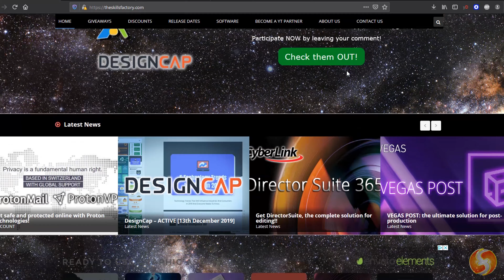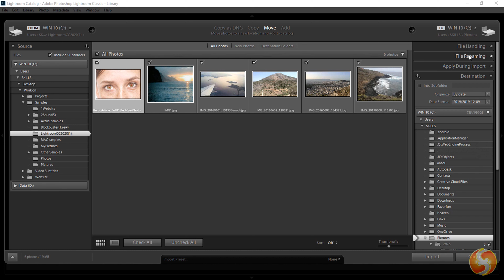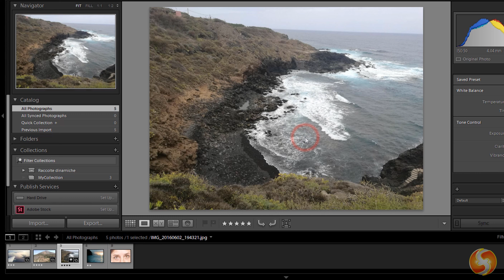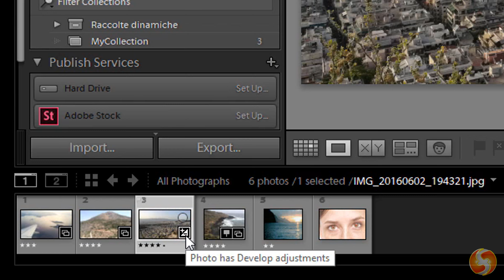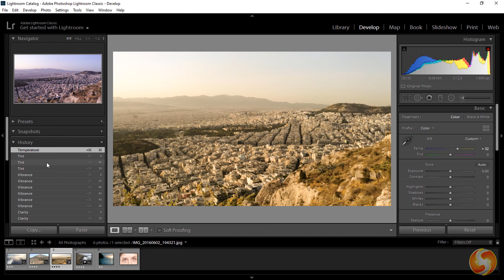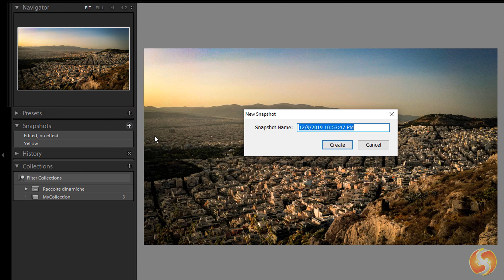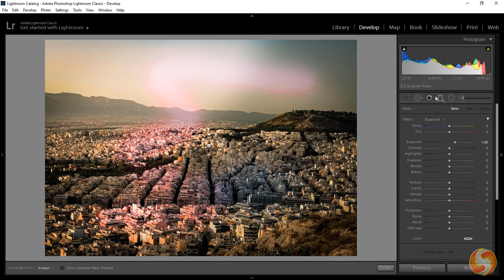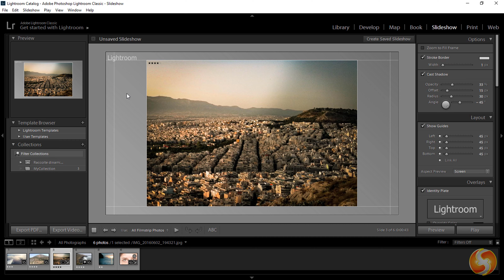Lightroom - Tutorial for Beginners in 11 MINS! [ Classic 2020 ]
Get into a new Way of Learning Adobe Lightroom Classic CC 2020, the best solution for photographers. Getting started, basics.
Discover Adobe Lightroom CC: ✅ (official website*)

Get into a new Way of Learning Adobe Lightroom Classic CC, the best solution for photographers.

Welcome to Adobe Lightroom, no.1 choice for professional Photographers all over the world. Lightroom is the longest product on the market that has built in all over these years to offer a very intuitive workflow to manage huge collections, correct photos and also add amazing effects and denoising if you need. With this video, lasting only 11 minutes, we will get a great overview on this software in order to be able to start immediately as a photographer.